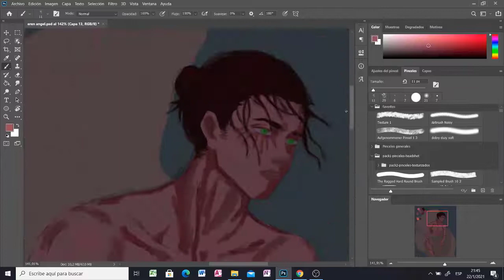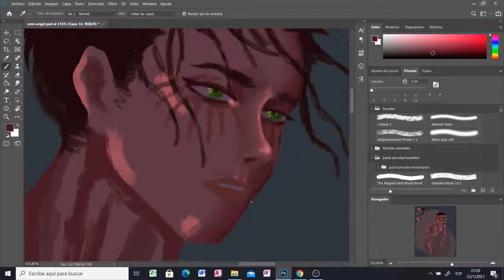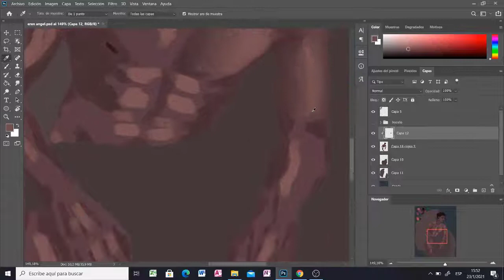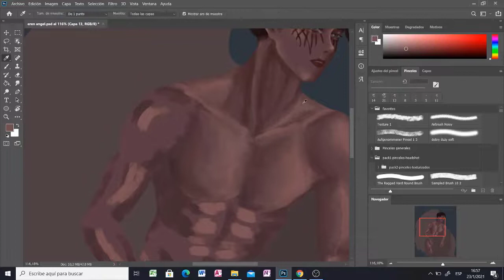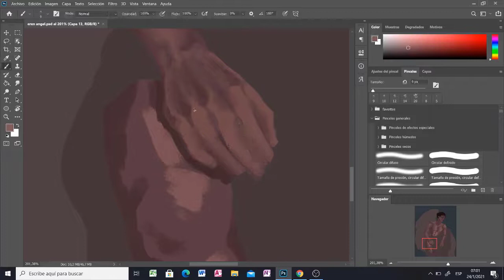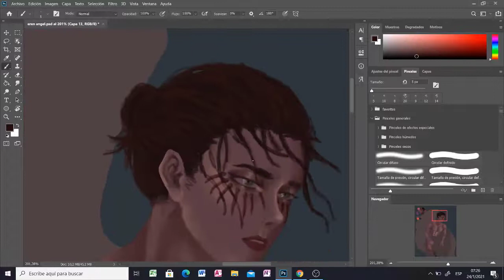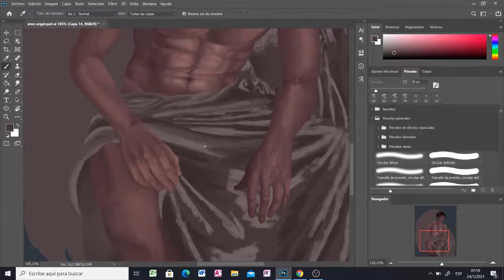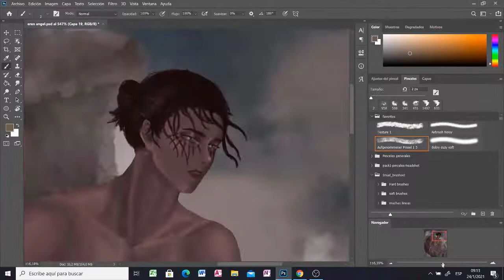"The savior" Eren Jaeger (speedpaint)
This is my first time doin' a speedpaint i'll try to get better, hope you enjoy it